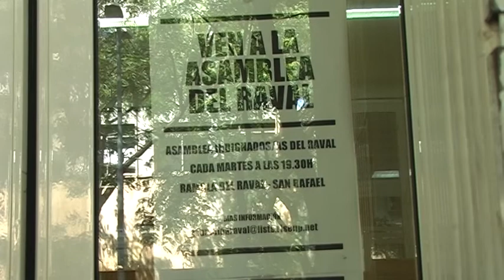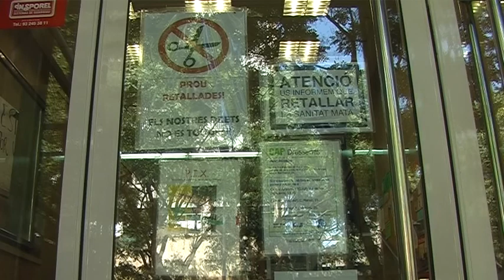Objeción de conciencia al decreto que limita la atención a extranjeros no regularizados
Our Voices: Desobediencia civil. Objeción de conciencia al Real Decreto Ley
16/20/12 que limita la atención a extranjeros no regularizados (Cap 1)